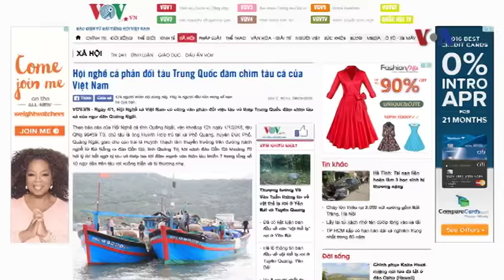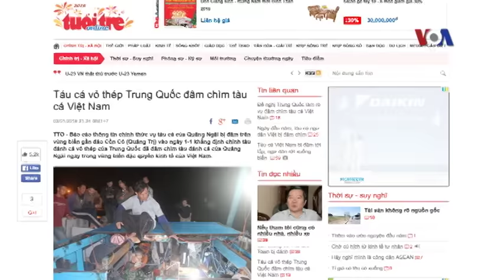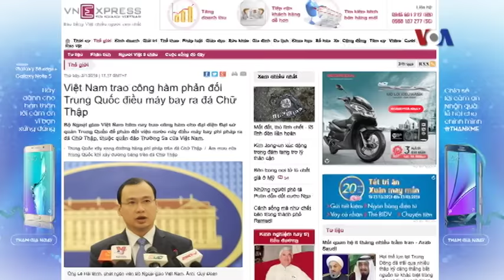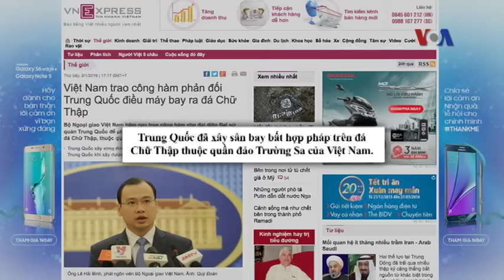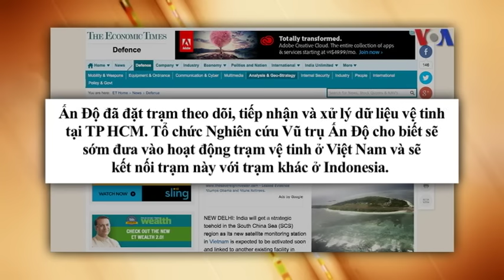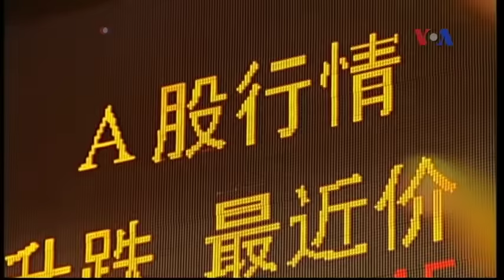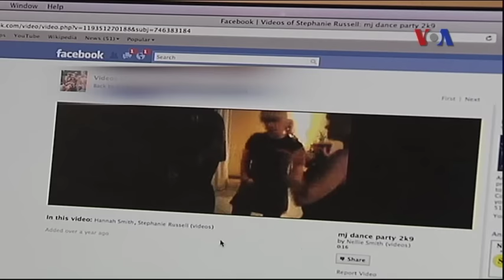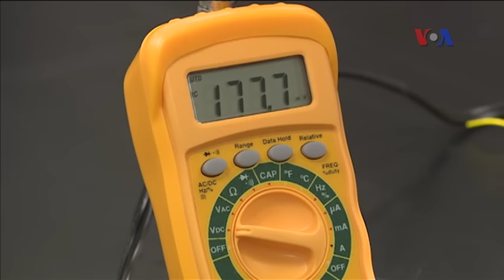Truyền hình vệ tinh VOA 5/1/2016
Tin tức Nếu không vào được VOA, xin các bạn hãy vào để vượt tường lửa. Hội Nghề cá phản đối vụ tàu cá Việt Nam bị đâm chìm. Philippines góp tiếng với Việt Nam phản đối Trung Quốc. Ấn Độ lập trạm theo dõi vệ tinh ở Việt Nam. Mexico bắt 3 nghi can trong vụ sát hại nữ thị trưởng. Chứng khoán thế giới sụt giảm vì lo ngại về kinh tế Trung Quốc. Ả-rập Saudi cắt đứt quan hệ ngoại giao với Iran.